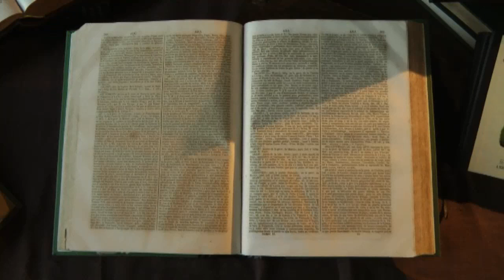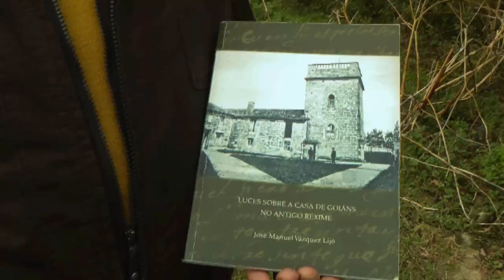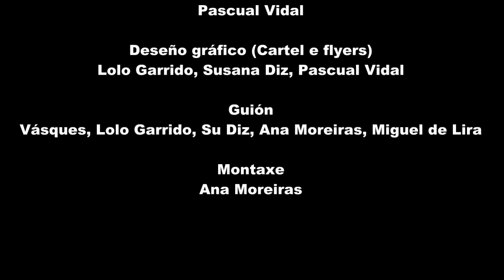Xoves de Abadesas Versión Extendida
Docu-reportaxe sobre a actividade Xoves de Abadesas, ideada por Marearte